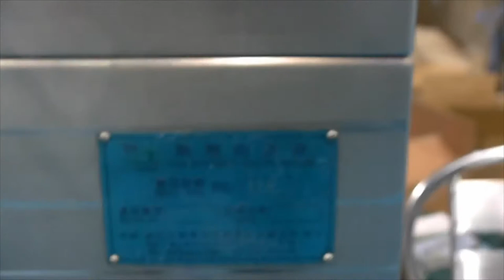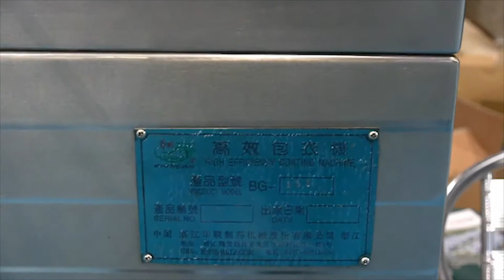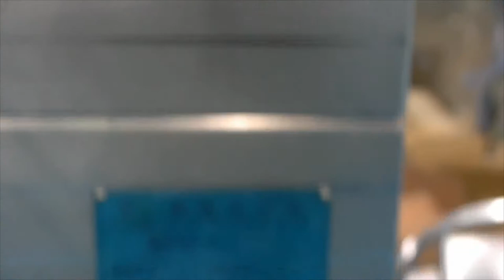🔥Chaudière pour revêtement d’enveloppe BG-150 extra video Minipress.ru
Un modèle moderne de chaudière à dragées pour appliquer une pellicule sur la surface des comprimés et des dragées. La machine est équipée d'un nouveau panneau de commande informatique, d'un système de contrôle de la température et d'un écran tactile qui permettent une utilisation facile, une grande efficacité, des économies d'énergie et un nettoyage et une sécurité faciles. Chargement 150 kg. Poids 900 kg. Convient pour la production industrielle de comprimés et de dragées. Automatisation maximale du processus. Fabriqué en acier inoxydable avec la norme GMP. Nous fournissons des instructions détaillées pour la mise en place de l'équipement de revêtement des coquilles des comprimés. Avant l'expédition au client, l'équipement est vérifié et testé en production. L'intégralité et la capacité de travail sont garanties. Nous maintenons un stock de pièces et de consommables dans l'entrepôt. Le prix est indiqué avec la livraison à la ville du client.

Chaudière pour pelliculage "BG-150"
Machine principale
Capacité maximale: 150 kg
Puissance principale: 2,2 kW
Vitesse du tambour: 2-20 tpm
Dimensions hors tout: 1750mm x 1320mm x 2020mm
Poids de la machine principale: 900 kg
Réchauffeur d'air à filtre très efficace
Puissance: 2,2 kW
Dimensions hors tout: 1080mm x 820mm x 2500mm
Poids: 400 kg
Ventilateur d'évacuation des poussières
Puissance: 5,5 kW
Dimensions hors tout: 1060mm x 1100mm x 2100mm
Poids: 500 kg
Puissance de deux mélangeurs isolants à vapeur et électrothermiques cibles: 6 kW

l'équipement de production pharmaceutique et la technologie des médicaments. Nous avons plus de 15 ans, fournissant à nos clients une assistance dans la livraison, la mise en service de diverses machines pharmaceutiques! Vous recherchez un fournisseur fiable d'équipements? Nous vous donnerons le meilleur service 24/7. Nous rassemblons la meilleure équipe de professionnels de l'industrie pharmaceutique et établissons des contacts stables avec les meilleurs producteurs. Nous vendons non seulement, mais produisons également de nombreux modèles d'équipement.

Directeur de la societe Minipress Roman Tsibulsky
Fourniture d'equipement pharmaceutique en Russie

UN GRAND CATALOGUE D'ÉQUIPEMENT PHARMACEUTIQUE
Catalogue constamment mis à jour de diverses machines pharmaceutiques avec photos, descriptions, vidéos et prix.

Mélange de poudres, granulation, compression, dépoussiérage, emballage, emballage, comptage, impression de logos
Emballage des poudres et des huiles, dépoussiérage et frais d’emballage, d’emballage, d’impression de logos.
Emballage dans des bouteilles en plastique et en verre, plaquettes thermoformées, papier laminé, flacons en verre, sachets, bandelettes, tubes, tubes, contour des cellules.
Laboratoire et analyse, préparatoire, machines individuelles et lignes clés en main.

DOMAINES D'ACTIVITE
Notre entreprise est engagee dans une variete de domaines de l'industrie pharmaceutique! Nous vous suggerons de visiter notre site Web pour diverses specialisations.

MACHINE D'EMBALLAGE CELLOPHANE-